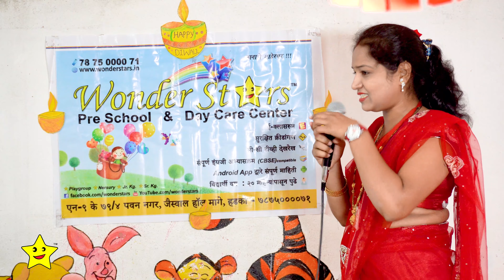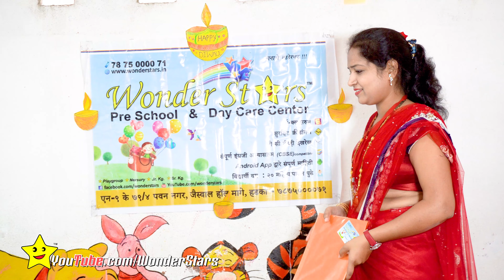Mrs. more Madam speech for wonderstars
New videos everyday 5:30PM.

Wonder stars pre school presents fabulous videos with our shining kids performing on rhymes and famous songs for children.

Director : Vishwajeet gaike
Cinematography : Hiraman Gaikwad
Arrangements : WonderStars Staff